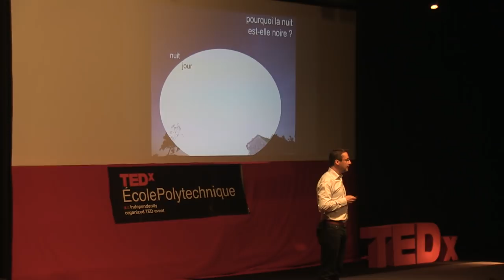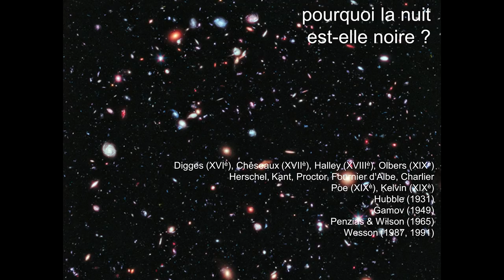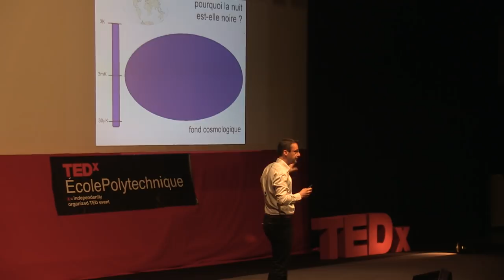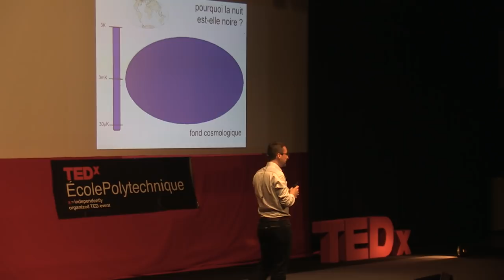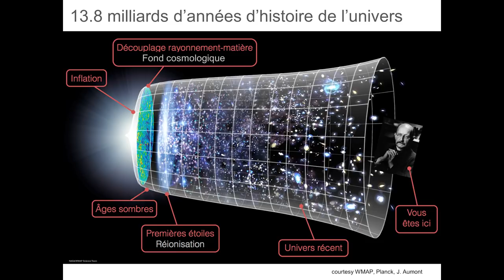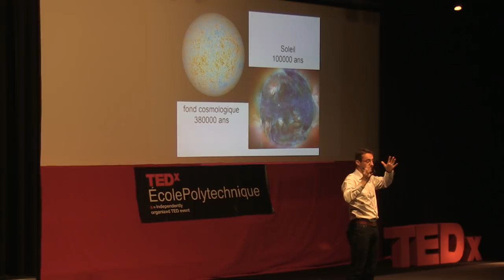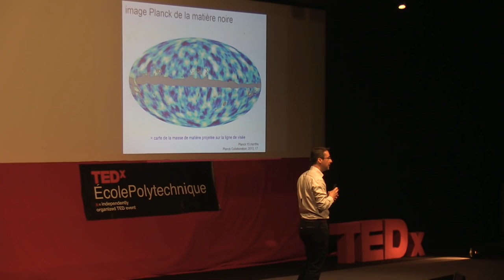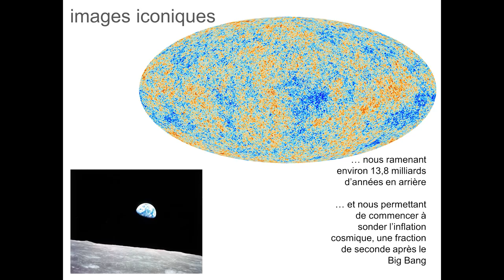Pourquoi la nuit est-elle noire? | Hervé Dole | TEDxÉcolePolytechnique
« Pourquoi la nuit est-elle noire s’il y a tant d’étoiles ? »  pourrait être une question qu’un enfant poserait à ses parents. Pourtant la réponse s’avère ne pas être du tout évidente. Hervé Dole, spécialiste en cosmologie nous éclaircit l’esprit avec un exposé passionnant.

Spécialiste des galaxies infrarouges, du rayonnement extragalactique, et plus généralement de la formation des grandes structures en cosmologie, il a travaillé pour la NASA (à l’université d’Arizona) avant de devenir enseignant-chercheur à Orsay en 2004.
Maitre de la vulgarisation, il cherche à partager sa passion pour le début de l’univers d’une manière simple et concise.